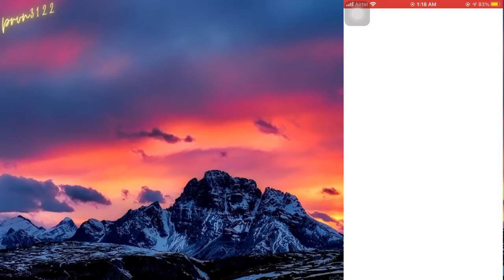This Team is Insane|| pvp lag solved || new update bad news|| ultra league || pokemon go pvp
trying this new team of legendary pokemons in ultra league
best team for ultra league

About this channel:
iphone 6s
ios 14